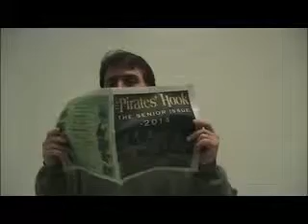Your Student Store @ Riverside High School